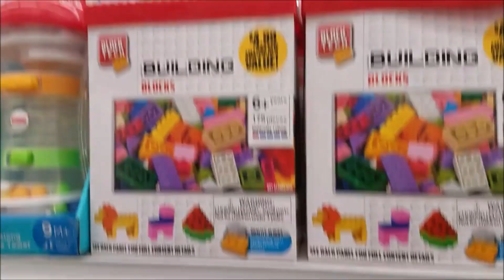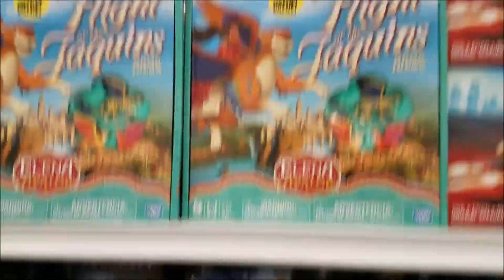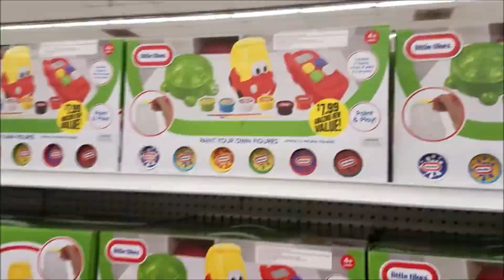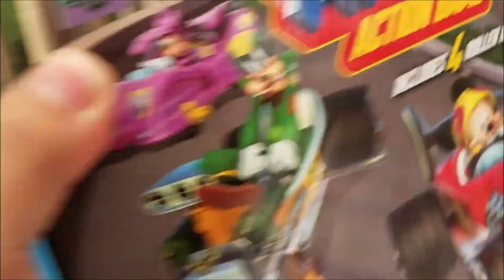99cent Store Toy Tour / VLOGMAS #3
Welcome to another vlogmas video where i show you where you can get your toys for this christmas at the 99c store toys that def. you would get for much more money at other stores..

SONG FOR VLOG MAS INTRO